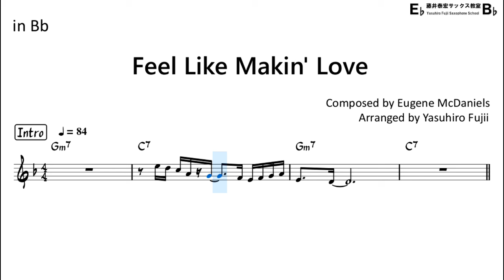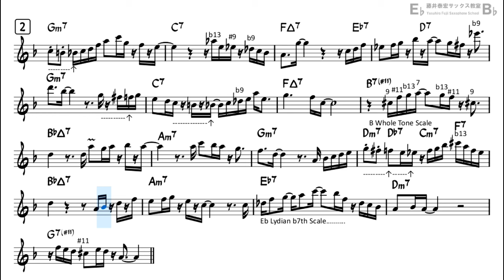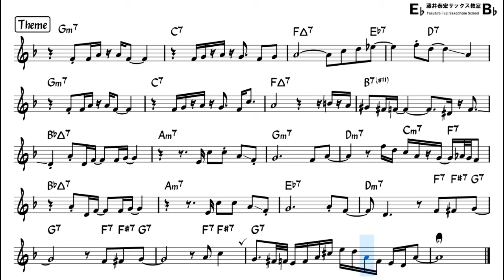Feel Like Makin' Love - Easy Solo Example for Tenor Sax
"Feel Like Makin' Love " ,Composed by Eugene McDaniels.
Backing Track with Sheet Music
[My Setup]
Mouthpiece : Vandoren - V16 metal, T-7(M) : SM823GM
Reed : D'Addario - Select Jazz Unfiled 2H
Sax : YTS-82ZASP (YAMAHA)